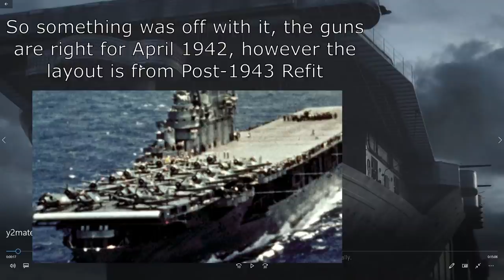A Historical Breakdown of COD Vanguard's Midway Mission - COD Vanguard Reaction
The title says it all... but my god was this funny yet painful to watch.